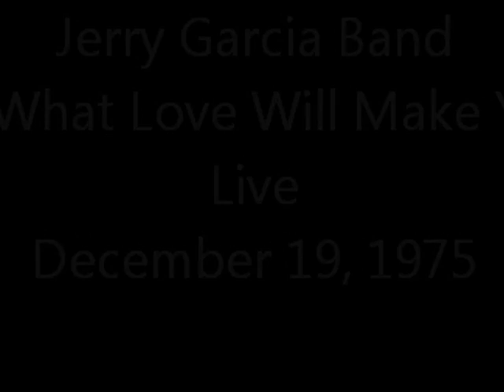Jerry Garcia Band -That's What Love Will Make You Do- live 12.19.75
Jerry Garcia Band
Winterland Arena
San Francisco, CA
12/19/75
Unreleased live recording
Source-  SBD/AUD matrix edited and mixed by SIRMick, 2007

Jerry Garcia - guitar, vocals
John Kahn - bass
Nicky Hopkins - keyboards, vocals
Ron Tutt - drums